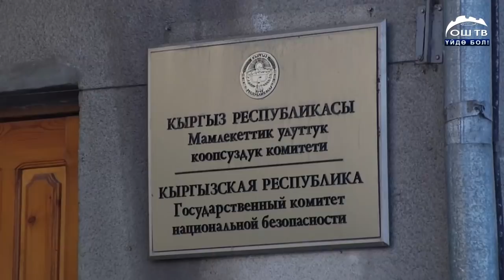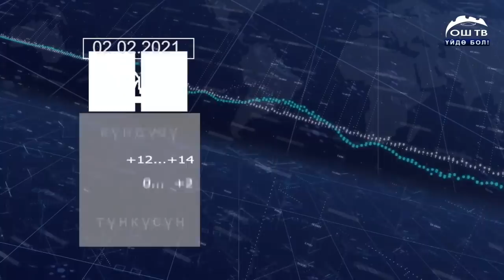Күндүзгү жанылыктар 02.02.2021 Финпол жоюлуп, ички иштер министрлигине өткөрүлүп берилет